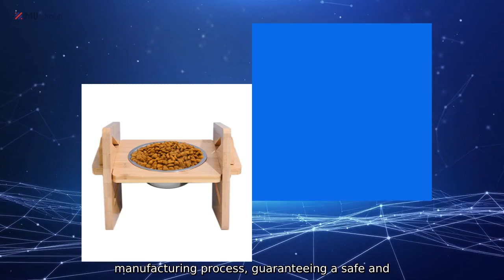Discover Eco-Friendly Baby Bamboo Fiber Tableware for a Sustainable Mealtime Experience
Crafted from 100% natural bamboo fiber, our Baby Bamboo Fiber Tableware is a perfect choice for eco-conscious parents who prioritize safe and non-toxic materials for their child's mealtime. This sustainable alternative to traditional plastic tableware is lightweight, durable, and free from harmful chemicals such as BPA and phthalates.

MU Group's Baby Bamboo Fiber Tableware is thoughtfully designed to meet the needs of infants and toddlers. The set includes a plate, bowl, cup, and utensils, all featuring smooth edges and ergonomic shapes for easy handling. The attractive and vibrant designs add a touch of fun to meal times, while the non-slip bases provide stability on table surfaces.

Our commitment to environmentally friendly practices extends beyond the product itself. MU Group ensures ethical sourcing of materials and follows strict quality control measures during the manufacturing process, guaranteeing a safe and reliable product for your little one.

Choose the Baby Bamboo Fiber Tableware from Ningbo Market Union Group, where quality and sustainability collide, ensuring a healthier future for your child and the planet.